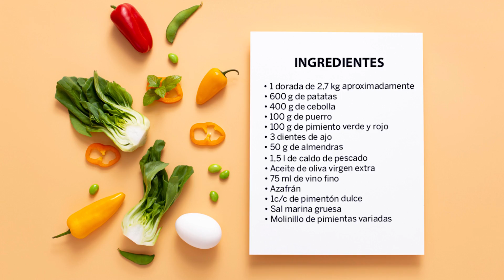CALDERETA marinera de DORADA en olla eléctrica de cocción tradicional GUISOTHERM I Receta MAGEFESA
En el vídeo de hoy te enseñamos cómo elaborar una caldereta marinera de dorada 😋 una receta que te encantará por su sencillez pero sobre todo por su delicioso sabor ¡Que lo disfrutes! 😀

➡ Cualquier duda o sugerencia no dudéis en escribirnos ¡Os leemos!😀😀

Ingredientes para 6 comensales:
1 dorada de 2,7 kg aproximadamente
600 g de patatas
400 g de cebolla
100 g de puerro
100 g de pimiento verde y rojo
3 dientes de ajo
50 g de almendras
1,5 l de caldo de pescado
Aceite de oliva virgen extra
75 ml de vino fino
Azafrán
1c/c de pimentón dulce
Sal marina gruesa
Molinillo de pimientas variadas

Elaboración:
Cortamos la dorada en porciones de 2 cm. aproximadamente.
Vertemos un fondo de aceite de oliva virgen extra en la cubeta de nuestra Guisotherm Magefesa.
Seleccionamos función “Sofrito”, aceptamos los parámetros predeterminados de 180 °C, 10 minutos y pulsamos el botón “Inicio/ Pausa”.
Incorporamos los dientes de ajo  y una vez que comienzan a dorarse, añadimos las almendras.
Finalizado el tiempo, retiramos el sofrito y reservamos.
Agregamos la cebolla, el puerro y el pimiento, salpimentamos ligeramente y pochamos durante 10 minutos más.
Transcurrido el tiempo del pochado, seleccionamos función “Manual”, temperatura 100 °C y tiempo 25 minutos.
Aromatizamos el pochado con el pimentón, añadimos las patatas y el vino. Dejamos cocer unos minutos para evaporar el alcohol.
Incorporamos la salsa de tomate, removemos y cubrimos el guiso con el caldo de pescado. Salpimentamos y tapamos la cubeta.
Mientras, majamos las almendras junto con los ajos pelados y las hebras de azafrán.
A falta de 5 minutos para finalizar la cocción, añadimos el majado y el pescado previamente salpimentado.
Esperamos a que finalice el tiempo de cocción y dejamos reposar la caldereta unos 20 minutos antes de servir.